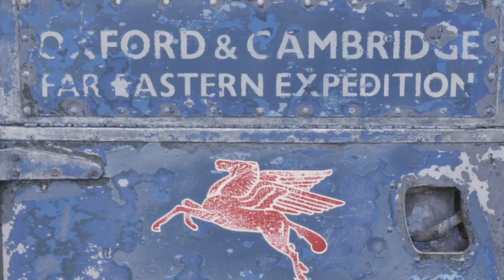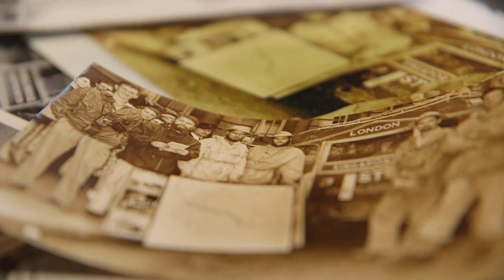The Last Overland (trailer)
I have the honour to announce The Last Overland (@thelastoverland) with @abescoby. The adventure continues 25th August 2019. Being apart of Oxfords current journey is an absolute pleasure!